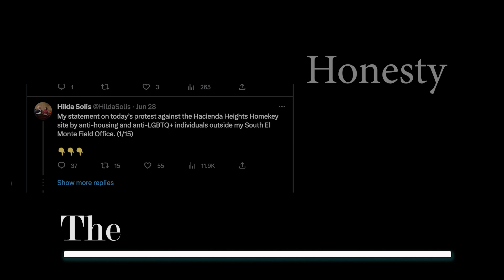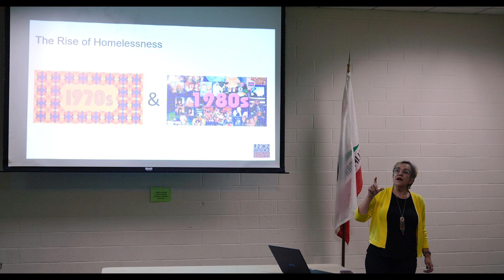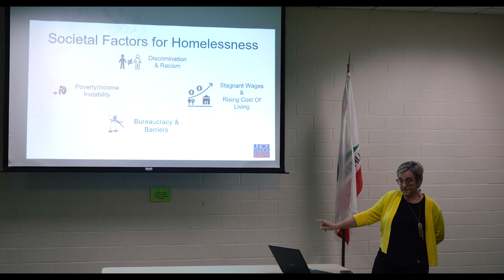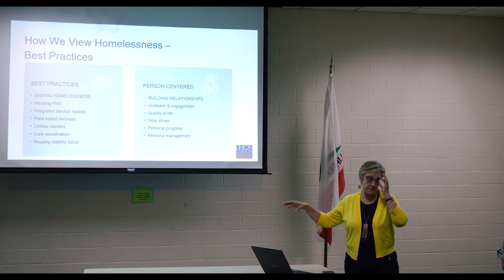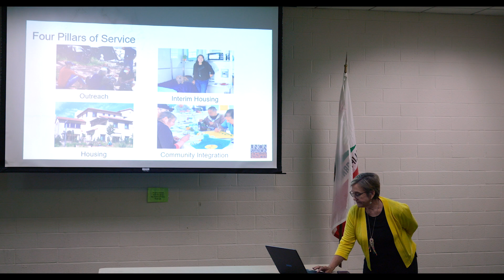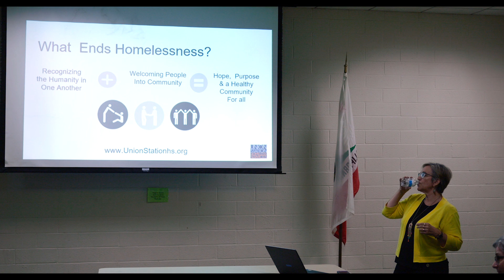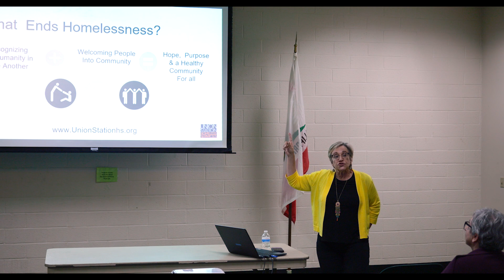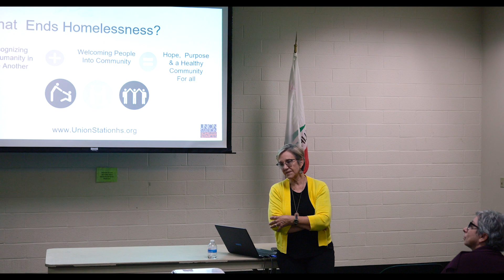The Straight Line S1 Episode 17 "A History Of Being Homeless"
The Straight Line is a New Program Dedicated to Starting and finishing a meeting or speech from beginning to end without editing or film cutting unless required. This gives the viewer a Straight Line without any bumps or curves that change or alter the words stated...
In This Episode, We are invited back to Claremont to Listen to Anne Miskey CEO at Union Station Homeless Services as she brings us a presentation that shows us a line on how the homeless issue grew to the magnitude it is today. An Informative briefing that shows a missing piece where the failures in the system led us to a growing problem. But understand, that this is a growing situation that will be enhanced by the growing senior population. We need to press our leadership to install new safeguards ( a higher Cost Of Living Allotment) that will adjust to the increases of today's society...